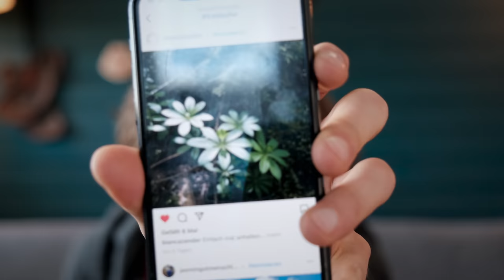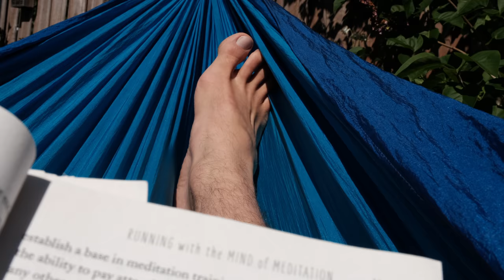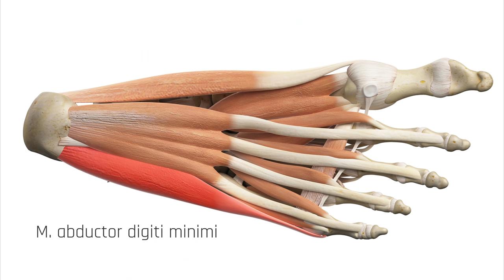SCHNEIDERBALLEN verstehen und LOSWERDEN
♾ Die Trainingsbänder  bekommst du hier:
leicht (gelb)
mittel (grün)
schwer (rot)

Quelle (1): Hoffman, P.: Conclusions drawn from a comparative study of the feet of barefooted and shoewearing peoples, 1905

0:00 Feststrom für den Mikro-Preamp
0:40 GewinnerIn des Fotowettbewerbs
1:52 Video startet jetzt
2:34 Was ist der Schneiderballen?
4:45 Ursachen
7:33 mögliche Lösungen
9:31 korrektives Training

▬  MEIN BUCH  ▬▬▬▬▬▬▬▬▬▬▬▬▬▬▬

//** Werbung für mein eigenes Unternehmen.//